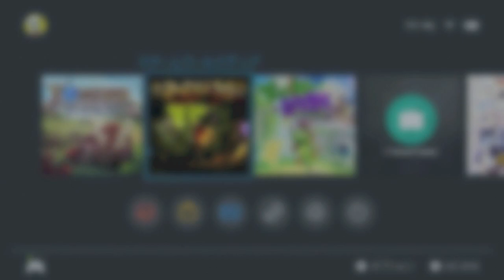【Switch DLゲーほぼ日実況#104】「スチームワールドディグ」その1【Ciao_Ringoのショートショート】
「金運！仕事運！いろんなことに効果があります！」と宣伝していた、
パワーストーンのお店が先日閉店しました。パワーが足りなかったようです

★毎日19時投稿「チャオ・リンゴの放送室」★
プレイしたゲームはマイリスト（mylist/61521755）

第104回 「スチームワールドディグ」（3DS・STEAM・PS4・Switch）【Image & Form】
・初リリースは2013年。Switchでは「スチームワールドディグ2」の方が先にリリースされている
今回Switch版は「2」を担当した縁もあってか、ローカライズなどを
おなじみ「フライハイワークス」が担当しており、テキストが一新されている
・スチームロボットのラスティを操作し、叔父から譲り受けた鉱山を
ツルハシ片手に掘って掘って掘り進める地底発掘アドベンチャーゲーム
・基本的なゲームの流れは「鉱石を集める」→「街で清算する」→「ツルハシなどを強化」
→「さらに奥に掘り進む」という流れで進んでいく
・壊せる段階などもあるが掘るルートなどは自由
資金集めからアイテム強化もサクサク進むので気楽に達成感を感じることができる作品
・鉱山内には小部屋がある。内部はアクション重視のミニダンジョンになっており、
そこを進むことで、さながら「メトロイド」のごとく自身のアクションを強化できることがある